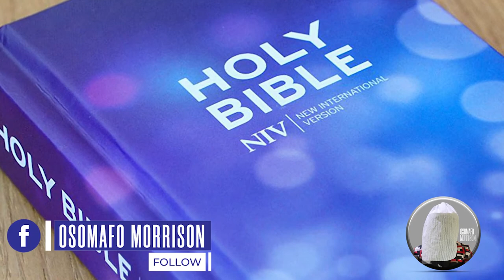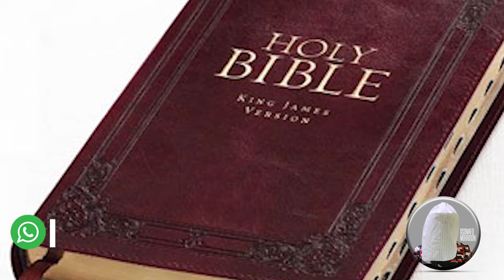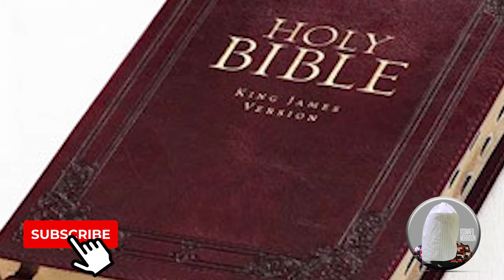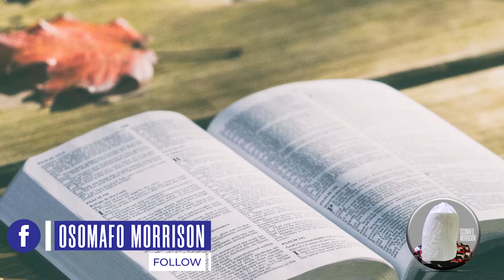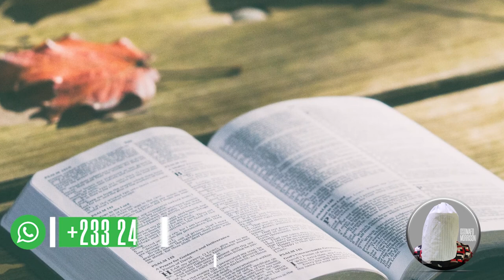JOURNEY TO ROME (PART 8)